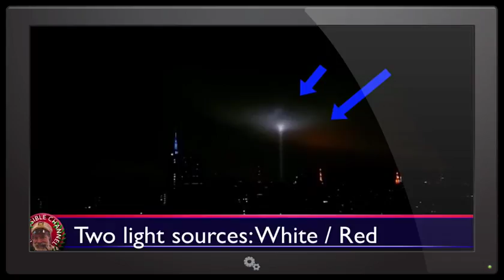Unexplained Light Beam Projects Eerie Hooded Figure In Downtown Sky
What is this eerie beam in the sky due west, that seems to project an eerie hooded figure? Why is there a red light source in the western sky , still ? Two different videos confirm in the first week of January 2017 a strange anomaly: the red light in the western sky and a possible recording of blue beam in effect!